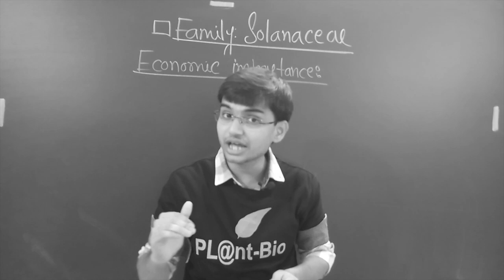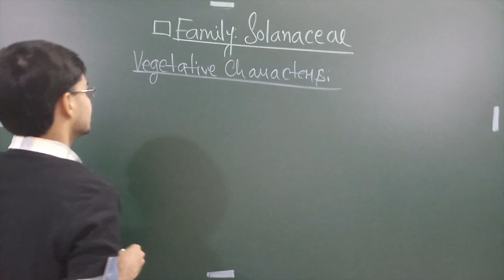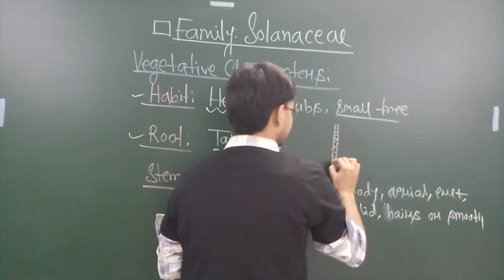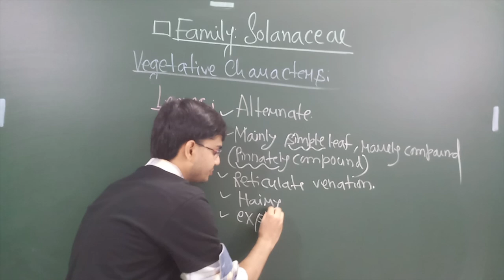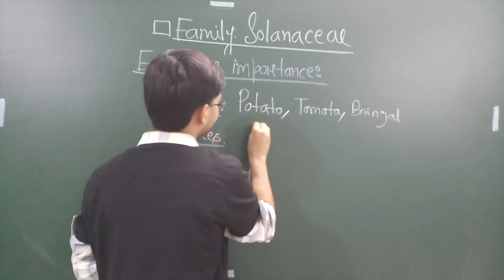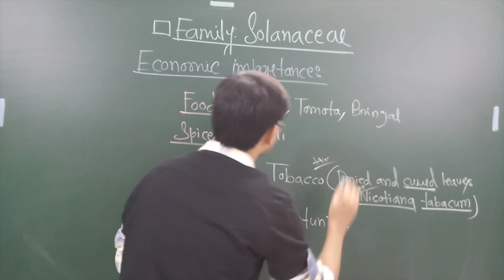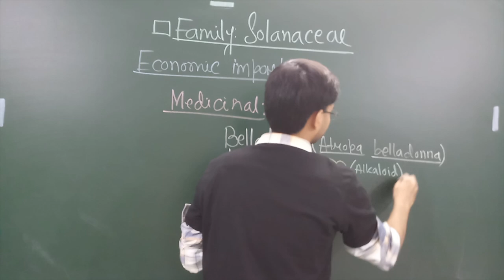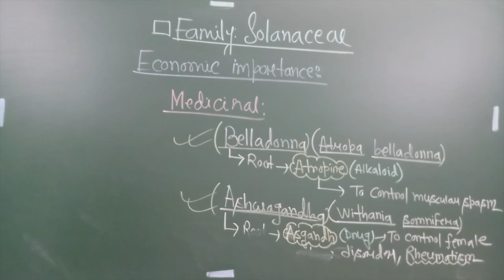morphologyoffloweringplantsclass11 | LECTURE-21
Morphology of Flowering Plants class 11 biology || LECTURE-21 || NEET BIOLOGY || NCERT line by line
In this educational video, we will be diving into the fascinating topics of Class 11 & 12 Biology, specifically tailored for NEET aspirants. This video is designed to equip you with the essential knowledge you need to ace your NEET exam. So, whether you're new to NEET biology or looking to strengthen your understanding, this video is a must-watch. Don't miss out on the opportunity to gain great knowledge for your NEET exam.
✅ IN THIS CHANNEL,
▶️ Biology one shot NEET
▶️ Botany one shot NEET
▶️ Zoology one shot NEET
▶️ NCERT line by line for NEET
▶️ The Living world class 11 biology
▶️ Biological classification class 11 biology
▶️ Plant kingdom class 11 biology
▶️ Animal kingdom class 11 biology
▶️ Morphology of flowering plants class 11 biology
PL@nt-bio,
HERE "PL@nt" means our lovely "PLANET EARTH"  🌍    & "bio" means "ALL LIFE FORMS ON THIS PLANET EARTH"  🌿   🐝y  🦋🐌.  🦑.   🐳. .
My vision is to teach you "BIOLOGY-Theoretically as well as Practically" through this channel.